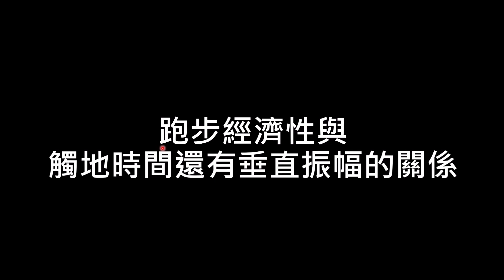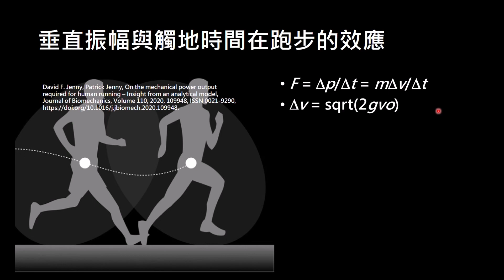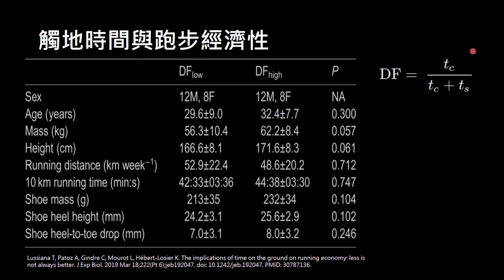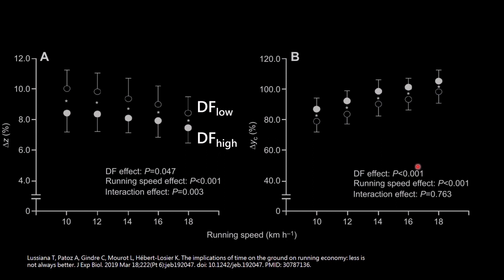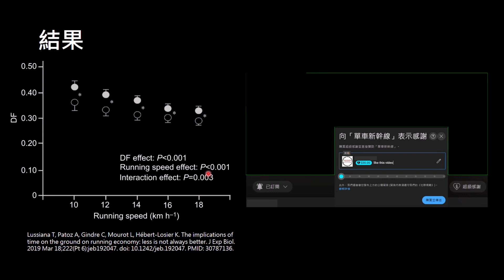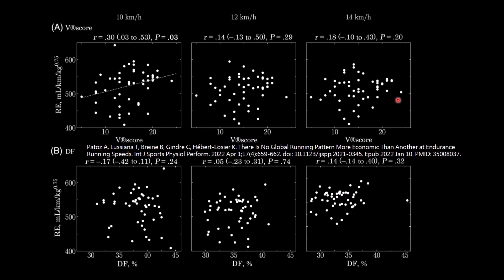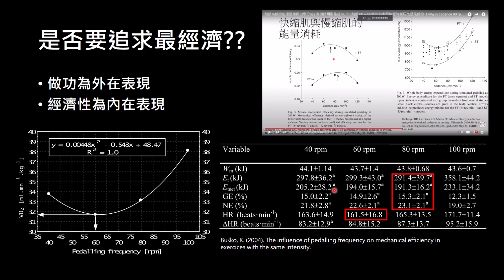跑步經濟性與觸地時間和垂直振幅的關係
3.0 網站正式啟用啦，網址一樣放在下方，有需要使用的請再私訊粉絲專頁申請試用
平路路段計算機讓你知道跑 ITT 需要做功多少，可當作訓練目標

00:00 開場
00:24 跑步的連續動作
01:20 垂直振幅與觸地時間在跑步的效應
01:59 觸地時間與跑步經濟性
03:50 結果
05:27 是否要追求最經濟??

The application of data analysis methods for surface electromyography in shot putting and sprinting, November 2017, DOI:10.13140/RG.2.2.15907.04640 , Thesis for: PhD, Advisor: Richard Conway, Drew Harrison
David F. Jenny, Patrick Jenny, On the mechanical power output required for human running – Insight from an analytical model, Journal of Biomechanics, Volume 110, 2020, 109948, ISSN 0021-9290,
Lussiana T, Patoz A, Gindre C, Mourot L, Hébert-Losier K. The implications of time on the ground on running economy: less is not always better. J Exp Biol. 2019 Mar 18;222(Pt 6):jeb192047. doi: 10.1242/jeb.192047. PMID: 30787136.
Patoz A, Lussiana T, Breine B, Gindre C, Hébert-Losier K. There Is No Global Running Pattern More Economic Than Another at Endurance Running Speeds. Int J Sports Physiol Perform. 2022 Apr 1;17(4):659-662. doi: 10.1123/ijspp.2021-0345. Epub 2022 Jan 10. PMID: 35008037.
Buśko, K. (2004). The influence of pedalling frequency on mechanical efficiency in exercices with the same intensity.